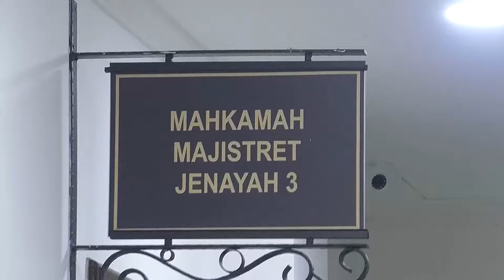Pempengaruh Sosial Dituduh Curi Telefon Bimbit Bekas Teman Lelaki